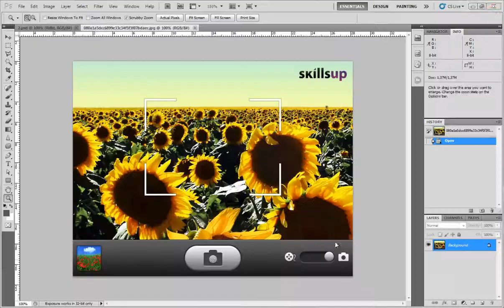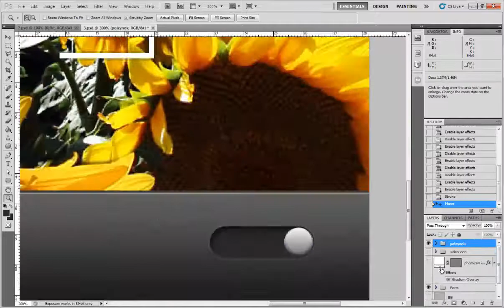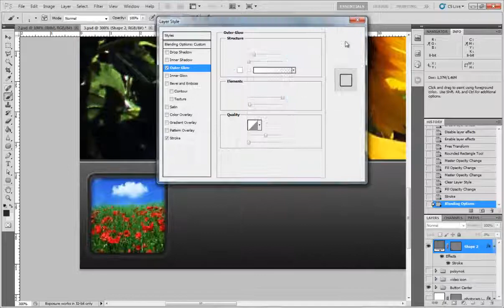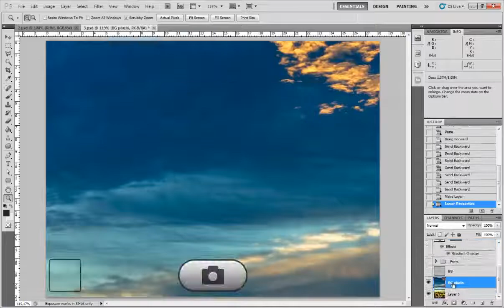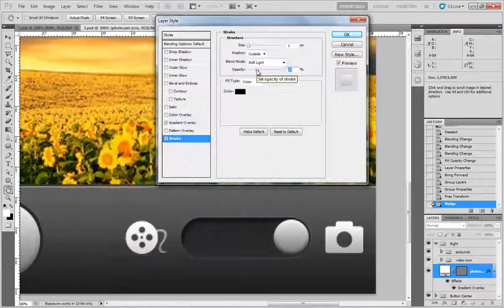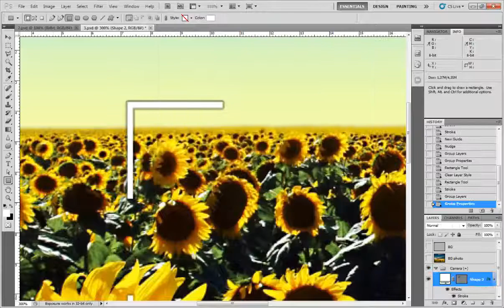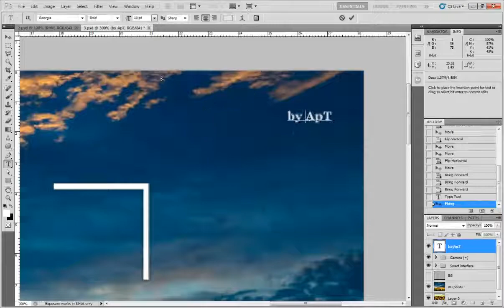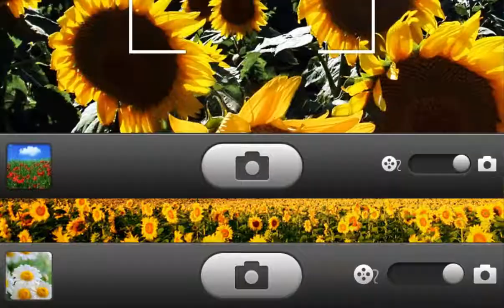SeedArt - "SkillUp - Lesson4" - by ApT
Мой первый "SpeedArt". Ничего особенного, просто как я делал интерфейс приложения для смартфона.